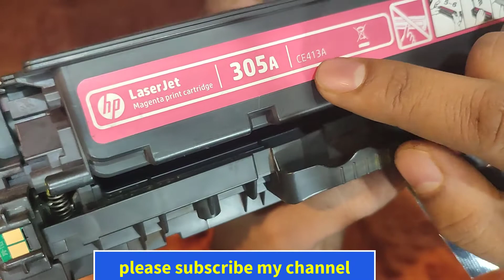hp 305a/304a/312a toner cartridge refilling.hp 305a/304a/312a toner cartridge recycling 2022.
Compatible HP CF380/312A / HP CC530/304A / HP CE410/305A Black Toner Cartridge refilling
This is a generic replacement toner for the: HP 304A (CC531A), HP 305A (CE411A), HP 312A (CF381A) refilling

This cartridge works with:
 HP Color LaserJet CM2320fxi MFP, CM2320n MFP, CM2320nf MFP; HP Color LaserJet CP2025dn, CP2025n, CP2025x